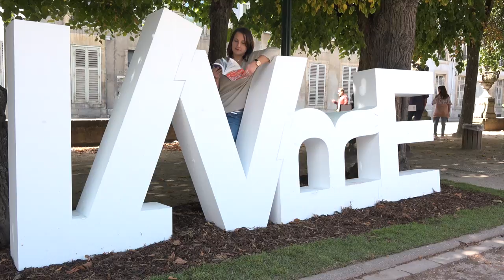Gilles Marchand - Un funambule sur le sable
À l'occasion du Livre sur la Place à Nancy, Gilles Marchand vous présente son nouveau roman "Un funambule sur le sable" aux éditions Aux forges de Vulcain .